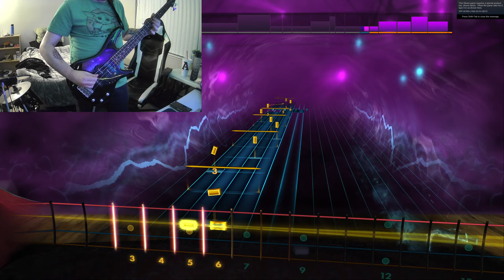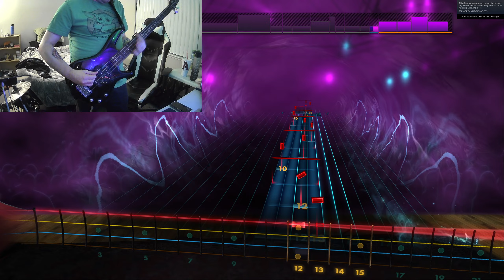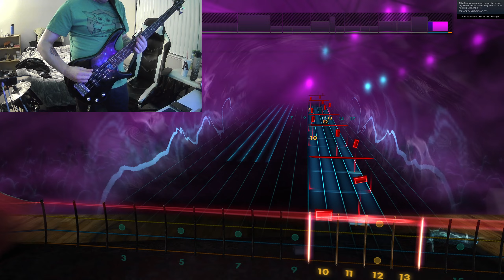Flood - Tool - Bass - Rocksmith